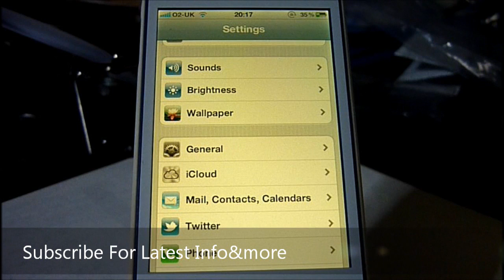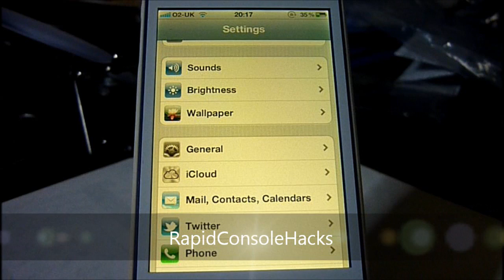Siri Proxy Server Status! UPDATE!